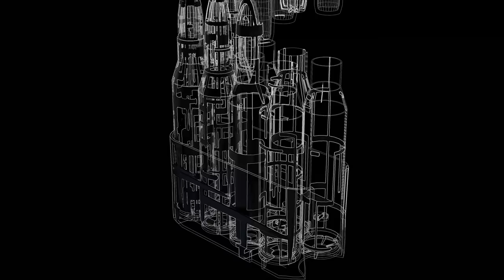Retro rifle setups rock, 3 reasons why they are making a comeback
All weapons features are semi automatic using 25 round magazines. All shooting was conducted on a private closed range.